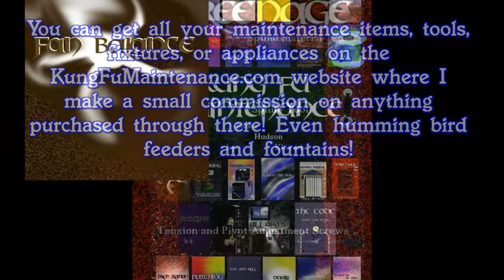Purple Headed Hummingbird Enjoys Bird Bath Water Fountain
Kung Fu Maintenance shows purple headed hummingbird as it enjoys bird bath water fountain.